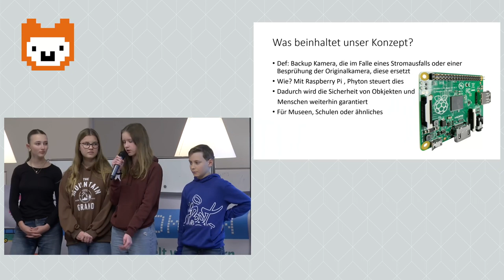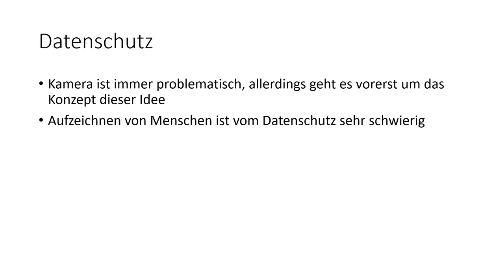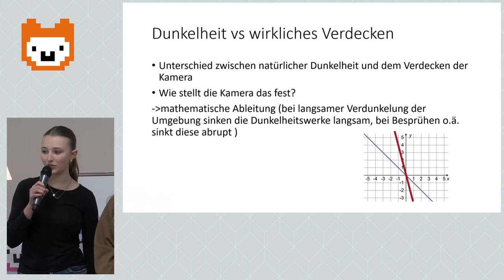Notfall-Kamera | Jugend hackt Rhein-Neckar 2023